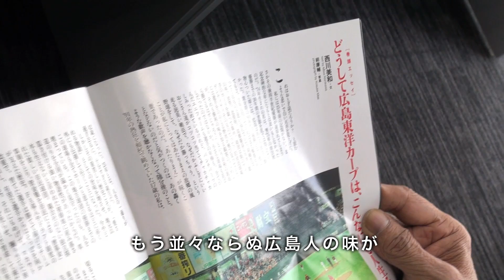『永い言い訳』鉄人・衣笠祥雄の応援メッセージ公開 “鯉党”西川美和監督が感涙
★芸能動画を毎日配信！『オリコン芸能ニュース』登録はこちら

　俳優の本木雅弘が主演する映画『永い言い訳』（公開中）。自身の小説を映画化した西川美和監督は、主人公にプロ野球・広島で“鉄人”と呼ばれた衣笠祥雄氏と同じ読みの衣笠幸夫と名付けるほど熱狂的なカープファン。映画の公開を記念して、衣笠氏本人から西川監督へ向けたメッセージ映像が公開された。